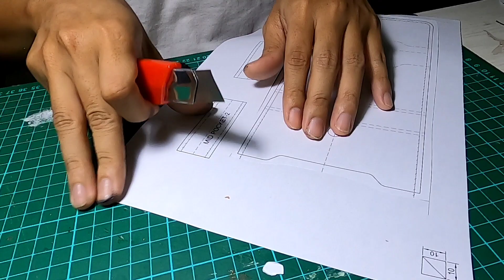Making Business Card Holder | Membuat tempat kartu nama kulit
Halo Gengs

Yuk kita orang mencoba membuat kerajinan tempat kartu nama dari kulut / businesscard holder

Terima kasih.